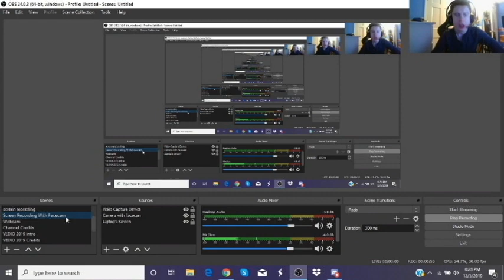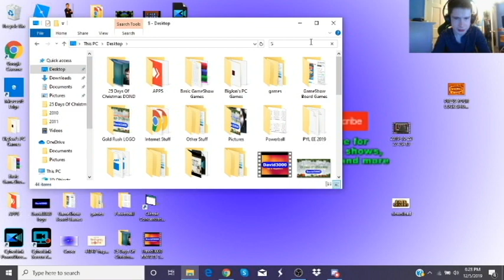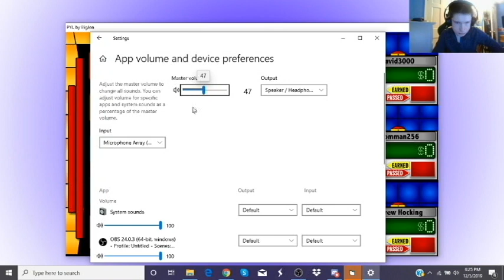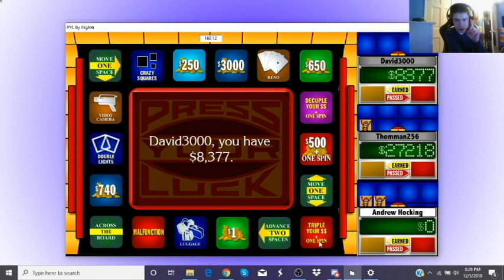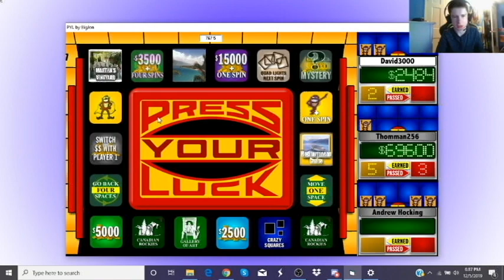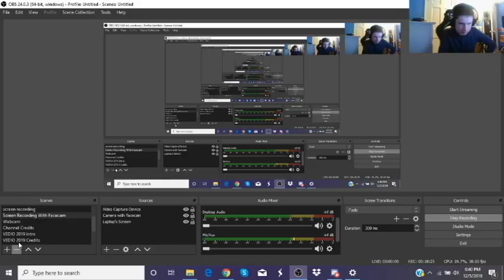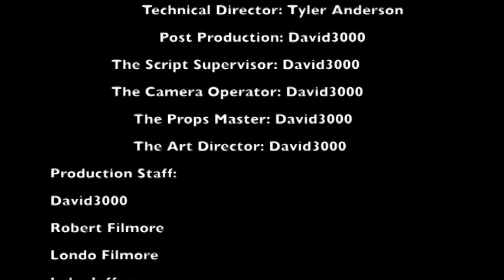2019 25 Days of Christmas Day 5 Thursday 12-5-2019 (Me Playing BigJon's Press Your Luck)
Welcome back to my channel is now time for my 2ed Press Your Luck video today witch tonight It will be Day 5 of the 2019 25 days of Christmas & Originally we were going to do the gameshow Deal Or No Deal but we had difficulties of that video that was going to be tonight so I am just going to be playing BigJon's Press Your Luck VS 2 YouTubers that are going to be playing "At home". So I hope you enjoy this video! :)
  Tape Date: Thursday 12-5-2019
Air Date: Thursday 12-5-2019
Heres the link to the Materials that used for this video:
OBS
Powerdirector 17
Heres my Instagram!
Me on YouNow!
UserName: David3000
Me on Roblox!